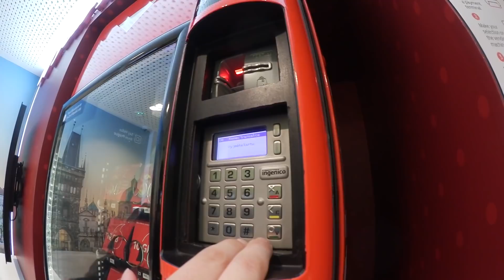海外での通信料に苦しむプロギャンブラーが現地でSIMカードを買う動画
すぐにポーカーで遊べるオリジナルチップセットや、ポーカーやギャンブルをテーマにしたCOOLなアパレルがたくさん！

（編集：ひろき）

プロギャンブラー世界のヨコサワのサブチャンネルへようこそ！
このチャンネルでは、メインでは見せない「普段の」ヨコサワの生態に迫ります。

■「ヨコサワポーカーチャンネル」もよろしく！